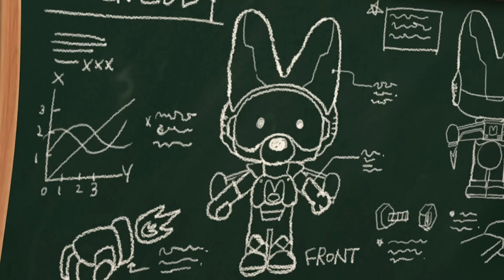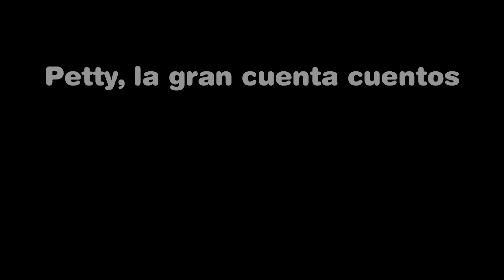Pororo La Serie 7 | #18 ¿Dónde estás, Crong? | S7 EP 18 | Pororo en Español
¡Conoce la nueva historia de Pororo y sus amigos ahora mismo!

Pororo y sus amigos están haciendo un picnic en el bosque y se divierten jugando a la mancha. Loopy encuentra fácilmente amigos aquí y allá y, finalmente, busca al último, Crong. Crong, que no quiere que lo atrapen, adéntrese más y más en el bosque…